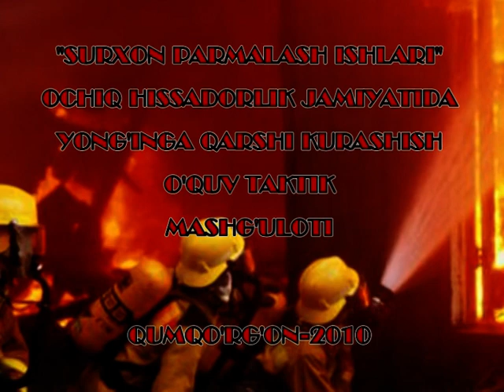Учения по противопожарной безопасности. ТБ Сурхан ПИ. Кумкурган 2010.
Эшбури, Eshbory